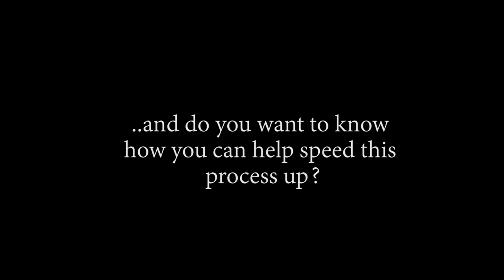SANJI IS ON THE WAY LUFFY!! OP - Episode 821, 822 | Reaction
Title: SANJI IS ON THE WAY LUFFY!! OP - Episode 821, 822 | Reaction

Timestamps:
00:00 Start
00:37 Intro
08:02 821 Reaction
14:30 821 Review And Discussion
16:49 822 Reaction
21:43 822 Review And Discussion